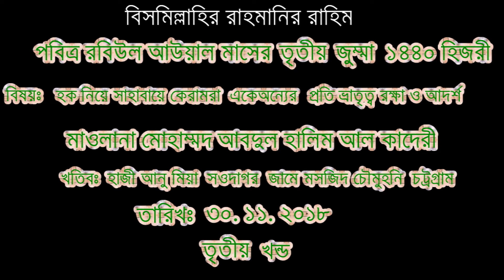JUMAH হক নিয়ে সাহাবায়ে কেরামরা একে অন্যের প্রতি ভ্রাতৃত্ব রক্ষা ও আদর্শ 30.11.2018